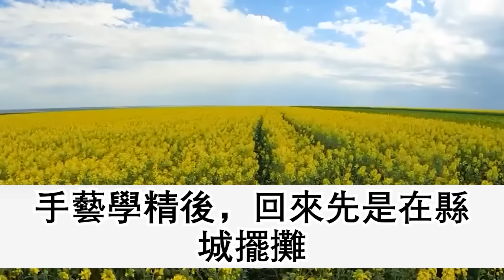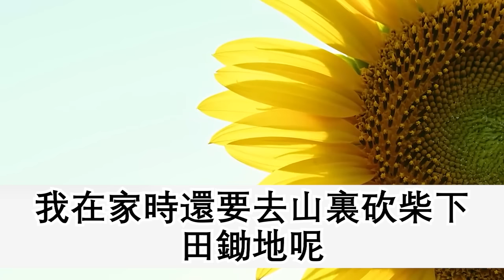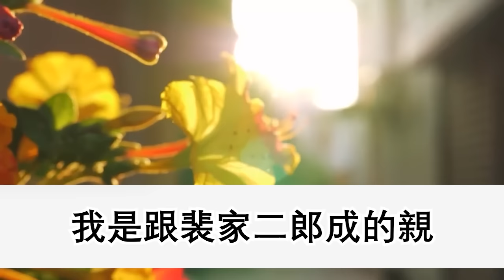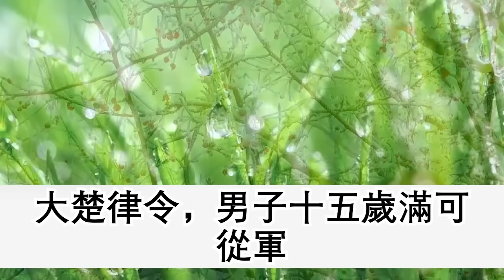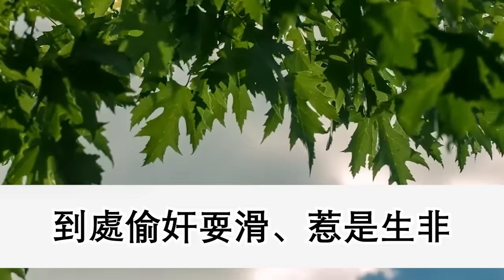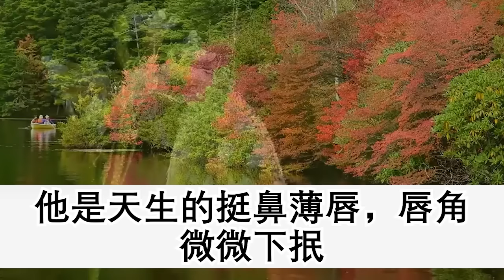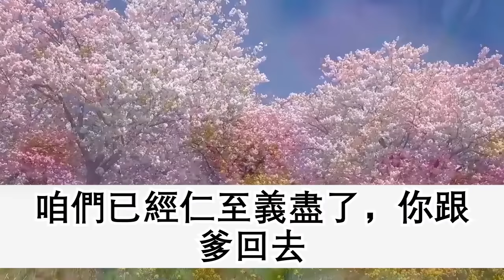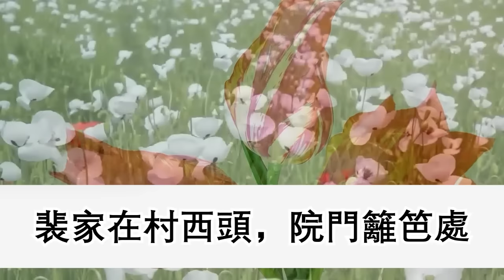剛成婚夫君病死，小叔子參軍，我賣豆花養活太母和年幼小姑，不料7年後小叔子做了將軍，皇帝要封我做誥命夫人